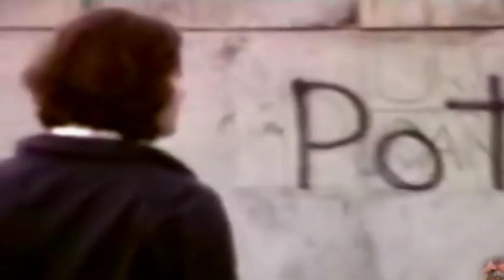The Doors - Roadhouse blues (New stero mix)